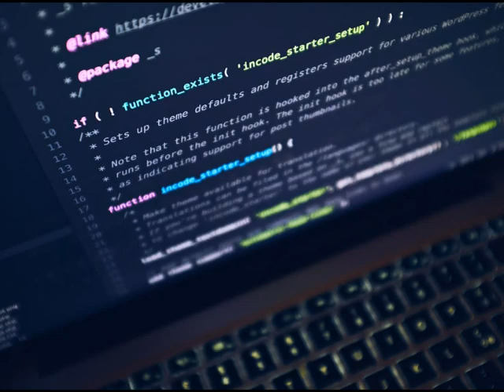İzmir seo 0537,865,90,95 İzmir web tasarım hizmeti